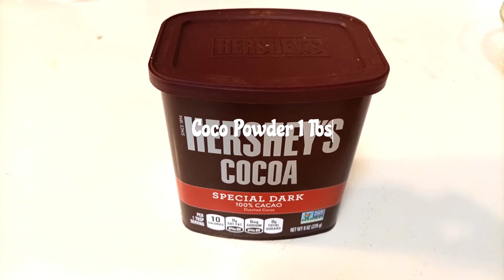Easy Cup cake recipe- 2 flavors (vanilla & chocolate) Vlog-11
Try this recipe at home. Easy to prepare at home.

Instragram link